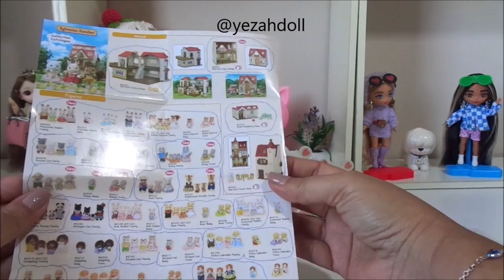Família dos Ratos Marshmallow - review